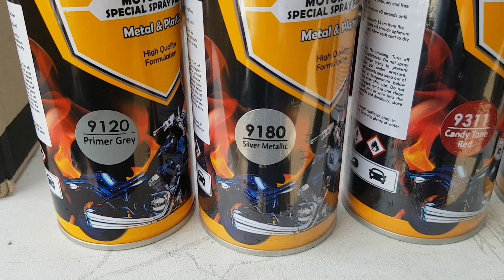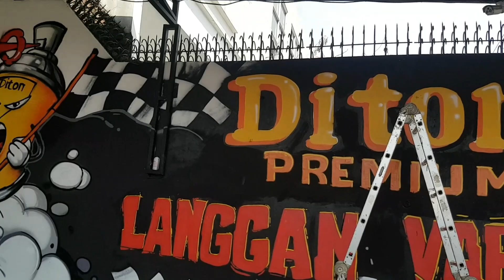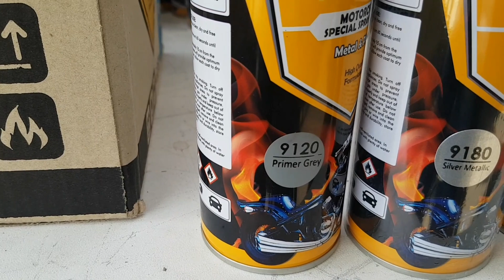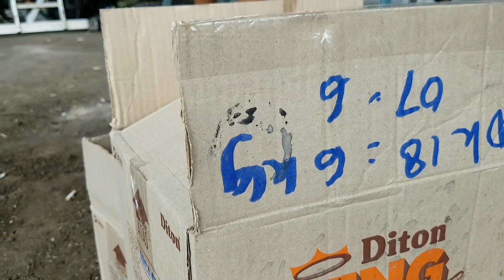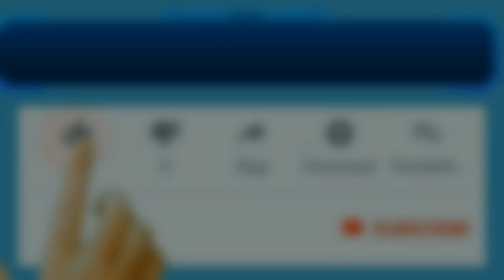RED RACING CANDYTONE // CAT VELG DAPAT UANG TUNAI, Diton premium give away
Hallo Ditoner, ini cara ikutan Give away dari Diton Premium, Periode 1-14 Des 2020

Cara ikut:
2. Upload video pengecatan velg menggunakan Diton Premium di utube dan instagram
3. Buat caption
4. Mention minimal ke 3 orang teman

Hadiah:
- 250rb untuk 3 pemenang
- Kaos 3 pcs

Periode:
- 1-14 Desember 2020

- 16 Desember 2020

Utk info pemesanan cat Diton PREMIUM , Bisa tanya langsung ke link di bawah ini.